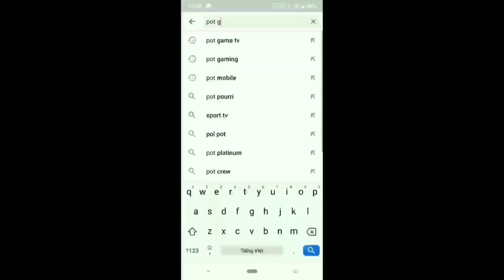Đo Lường Sức Mạnh Tướng Mới Yan X Ngộ Không - Ai là trùm mạnh nhất? Liên quân mobile | POT Game TV